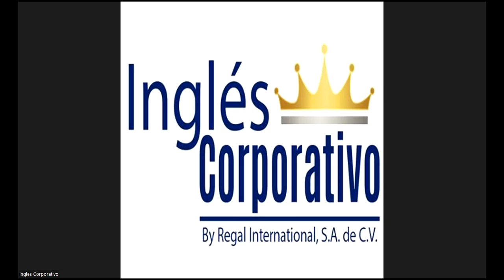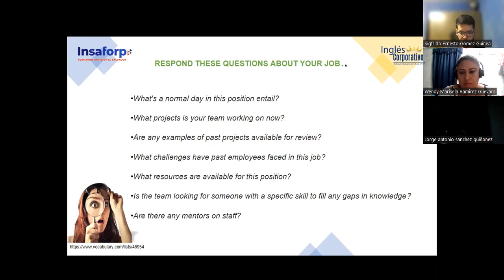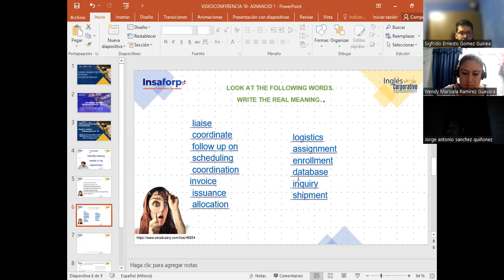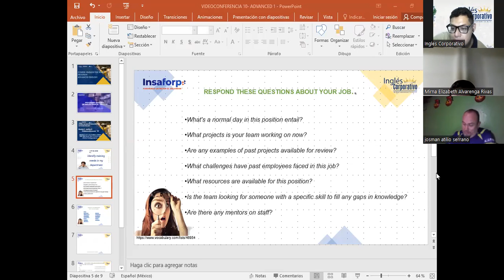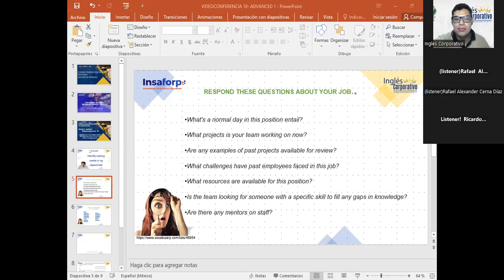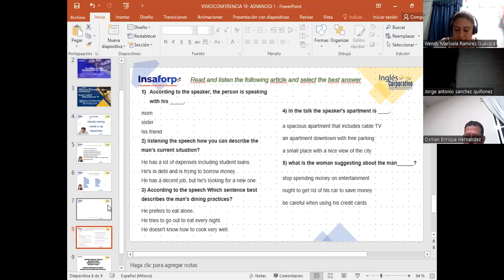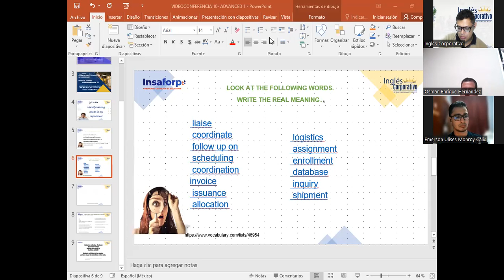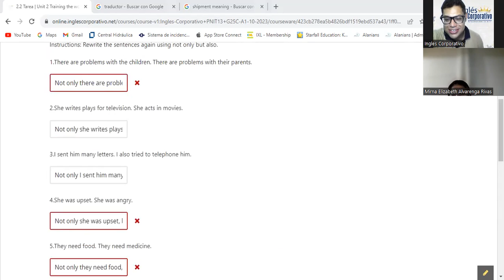SESSION 10-13-11-23-IC29750-0020-2023-Garcia-How to measure the effects of training programs